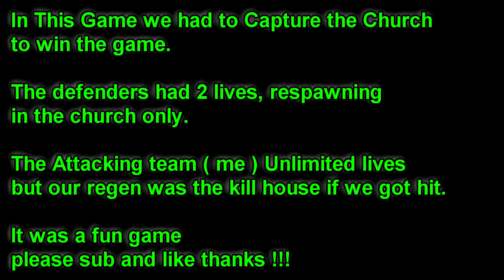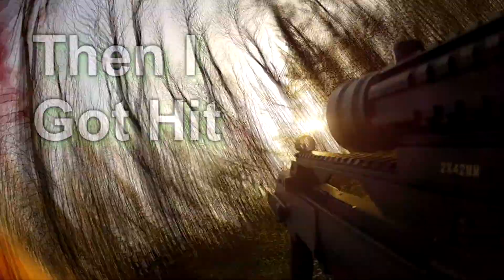Xsite Airsoft Capture The Church (GoPro HD Hero 2)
A rush style game, we were attacking to capture the church. You hear me go crazy in the vid cause i get a kill on my brother towards the end, (he said he would get me first) but yeah please like and sub. Any questions please comment !! Watch to the end to see brother kill !!! 8 kills but die twice haha :/